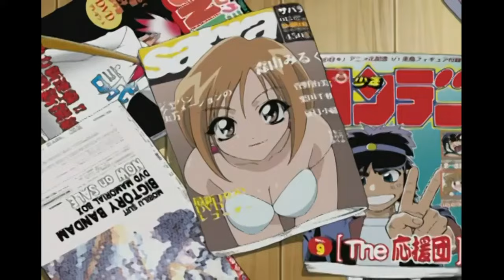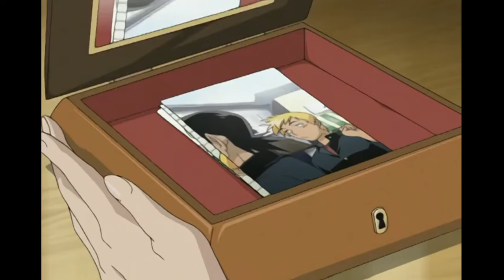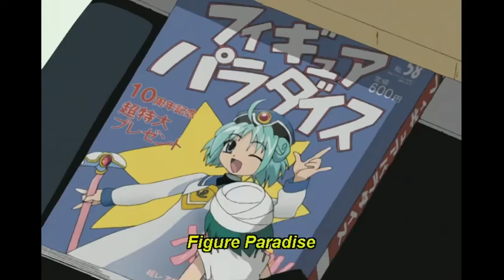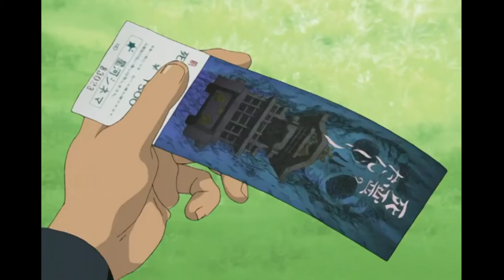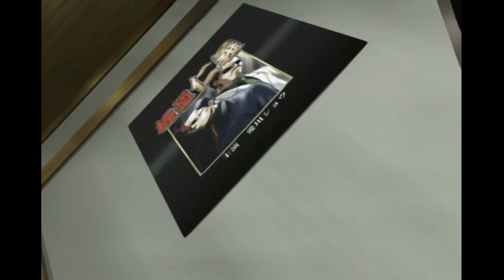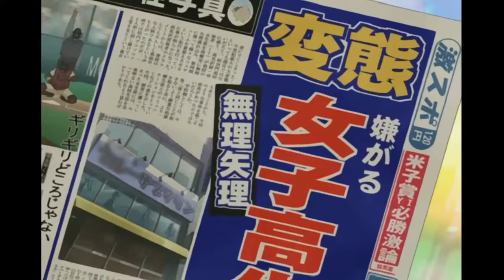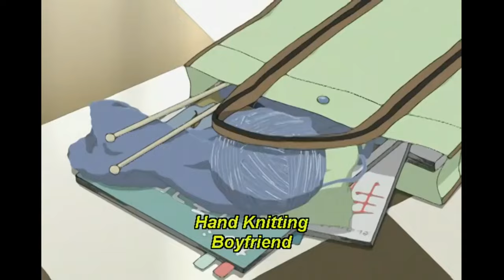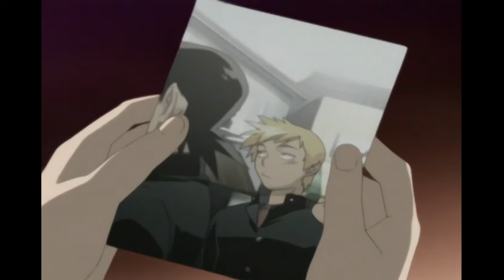Hand Became A Girl | 1 - 13 | (Eng Dub , All Series )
Overview:
There isn't a single person in Sakuradamon High who hasn't heard the legends about Seiji "The Mad Dog" Sawamura's demonically powerful right hand. His reputation makes it fairly difficult for him to approach girls, and after being rejected 20 times straight, he half-jokingly vows to finish high school with his right hand for a girlfriend. Much to his surprise, after waking up the next morning, Seiji discovers that his demon right hand has mysteriously turned into a miniature girl, Midori Kasugano, who reveals that she has had a crush on Seiji for the past three years. Because their situation is not ideal for either of them, Seiji attempts to return Midori to normal. But after causing a big misunderstanding at the Kasugano household, the pair decide to keep their predicament between them until a solution is found. Thus begins an odd relationship, and what could be the only chance for Midori to finally be with the one she loves. [Written by MAL Rewrite]
Japanese: 美鳥の日々
Synonyms: My Days With Midori
Aired: Apr 4, 2004 to Jun 27, 2004
Premiered: Spring 2004
Duration: 24m
Status: Finished Airing
MAL Score: 7.3
Genres: Comedy Drama Ecchi Romance Shounen
Studios: Studio Pierrot